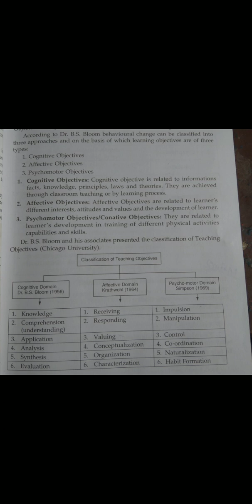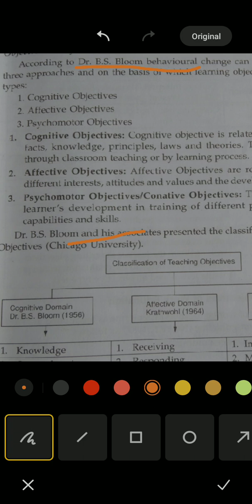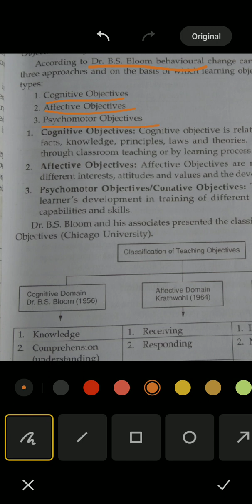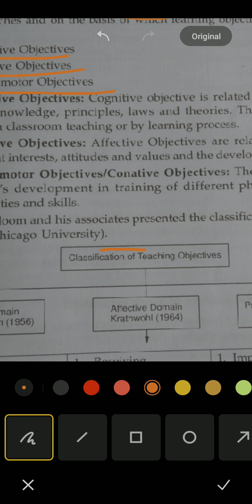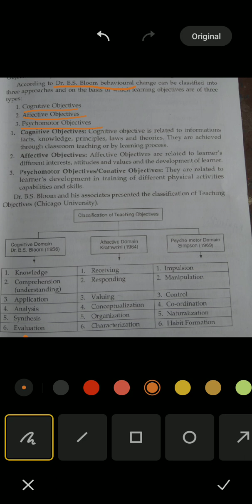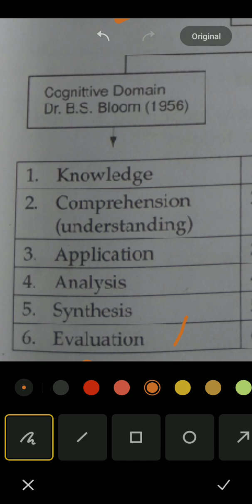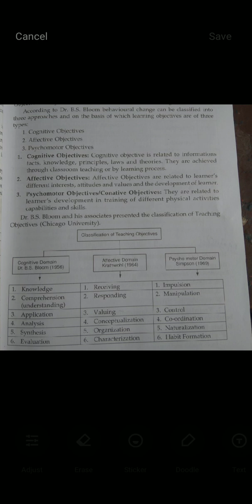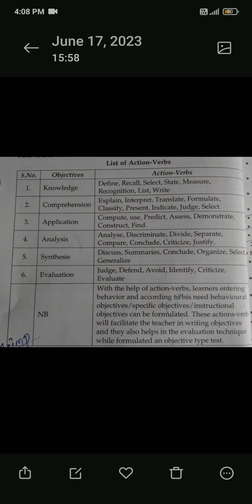MOST IMPORTANT TOPIC IN PEDAGOGY.... explanation in unique way by sapna ma'am..